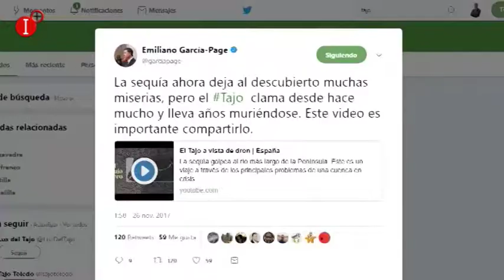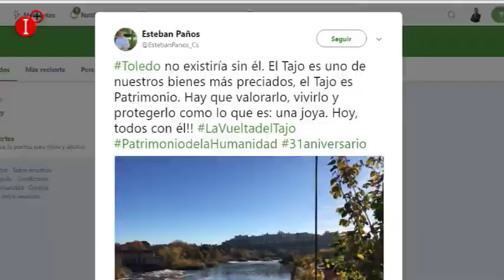EL TAJO SE MUERE POR FALTA DE LLUVIAS, CONTAMINACIÓN Y UN PACTO NACIONAL DEL AGUA COMO EXIGE LA JUNT